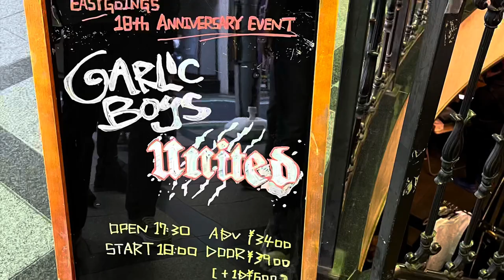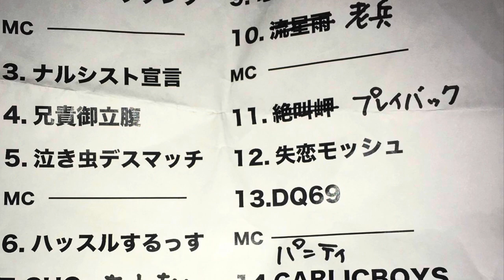GARLICBOYS/UNITED 2マンLIVE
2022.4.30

@EASY GOING

ACT
UNITED
GARLICBOYS